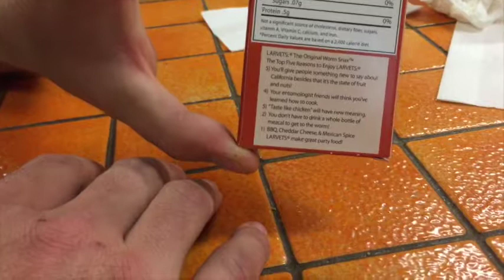EATING COOKED WORMS/ Apple Barn adventures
This video has me and my boyfriend EATING COOKED WORMS while we we're visiting the Apple Barn in Ellijah, GA. Vlogs are always fun even if they are kinda suckey, like this one.